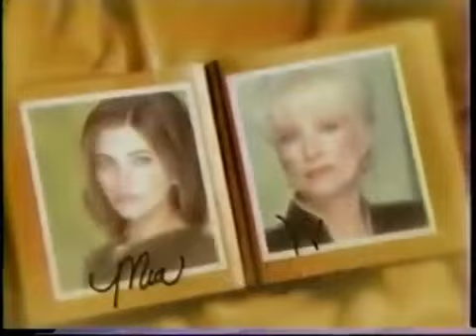All My Children 01/31/2003